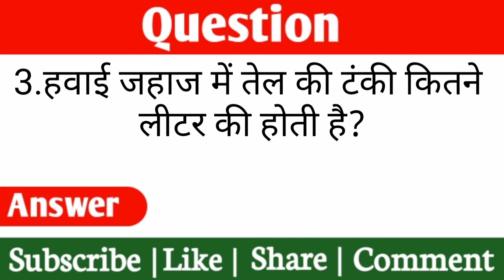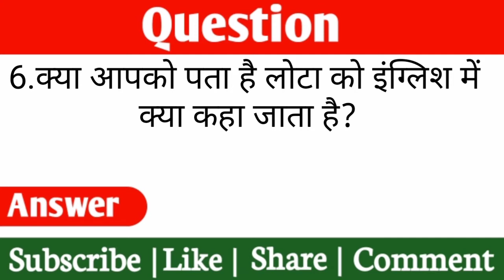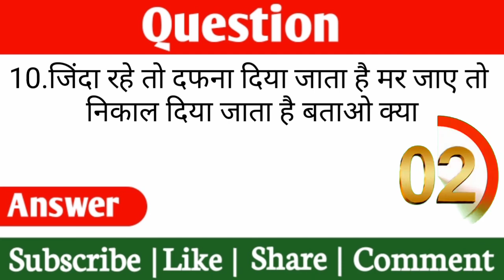जिंदा रहे तो दफना दिया जाता है मर जाए तो निकाल दिया जाता है बताओ क्या